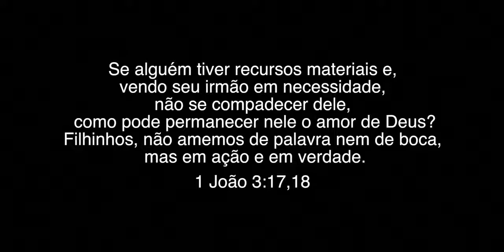OPORTUNIDADES ! Esta deve ser a nossa luta ! Povo Brasileiro e Governo ! Todos juntos ...